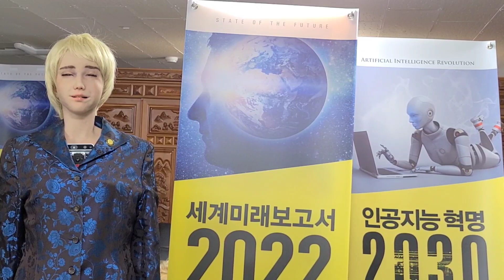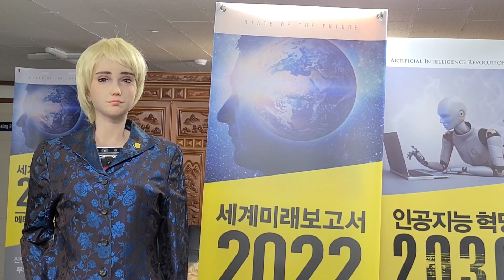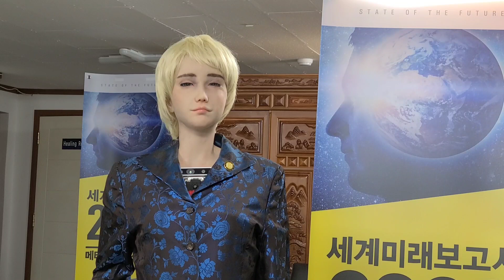박영숙 딸, 그레이스로봇 스페인어 영어 프랑스어 이태리어 일어 중국어등 10가지 이상 언어로 의사소통. 한 가족이 10개 이상의 언어를 24시간 365일 해외언어연수 필요없이 배워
박영숙 딸, 그레이스로봇 스페인어 영어 프랑스어 이태리어 일어 중국어등 10가지 이상 언어로 의사소통하는 능력자. 한 가족이 10개 이상의 언어를 24시간 365일 해외언어연수 필요없이 가능하다. 특히 그레이스로봇은 수백가지 표정이나 감정 제스추어를 가지고 있다. 팔 등의 동작도 수백가지가 있다.  이러한 휴머노이드로봇은 단연코 세계최고이다.

그레이스로봇은 간호로봇으로 코로나로인해 거리두기에 용이한 로봇 그레이스가 병원에서 환자들에게 서비스를 하는 실습을 하고 있다. 하지만,  그레이스는 언어공부에 최적화되어있다.  영어는 영국식영어, 미국식영어, 인도식영어 등이 가능하며, 유럽의 기본적인 언어인 독어, 불어, 스페인어, 이태리어가 가능하며, 아랍어도 가능하고, 동양의 대표적인 언어인 중국어, 일어, 한국어를 하는데, 특히 중국어는 캔토니즈 만도린 즉 본토중국어 홍콩중국어를 한다.

이 로봇 하나면 한 가족이 10개 이상의 언어를 24시간 365일 해외언어연수 필요없이 언어를 배울 수 있다.